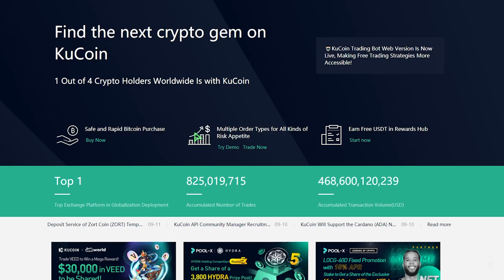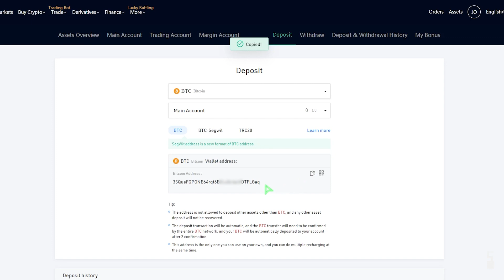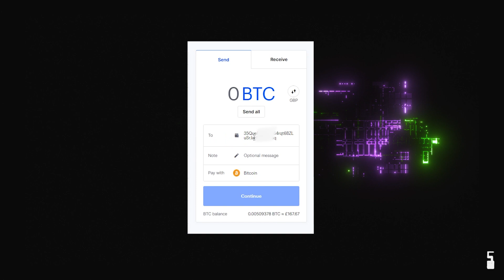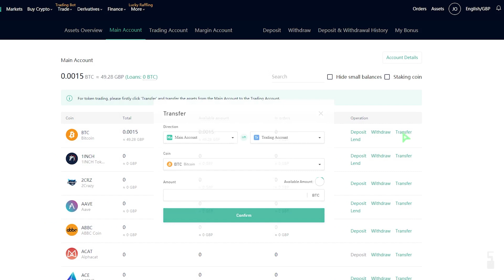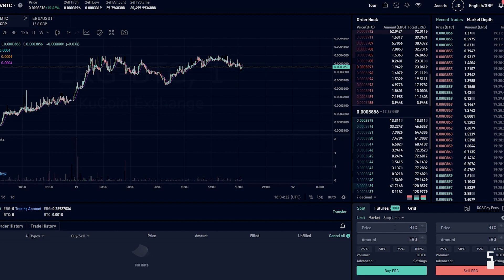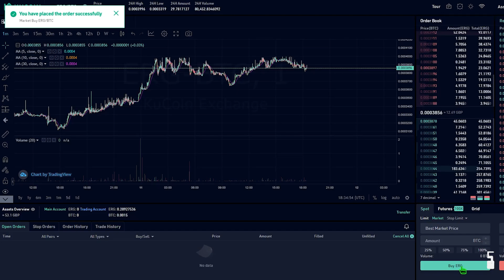How To Buy ERGO [ERG] On An Exchange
This is a short video detailing how I get hold of the ERGO token, ticker symbol ERG. This video is just for demonstration purposes and assumes you have already done your research on the token.